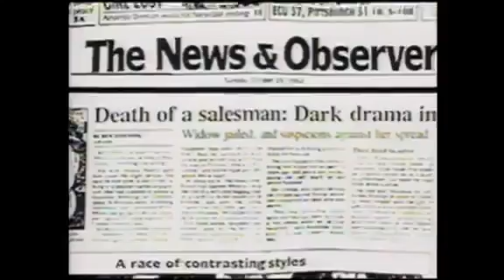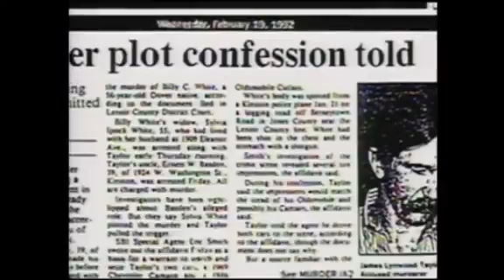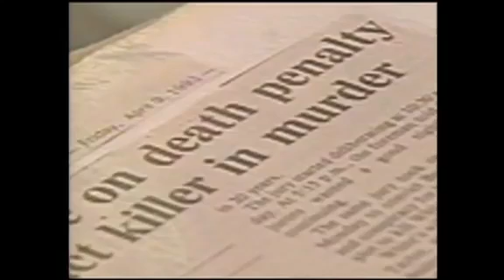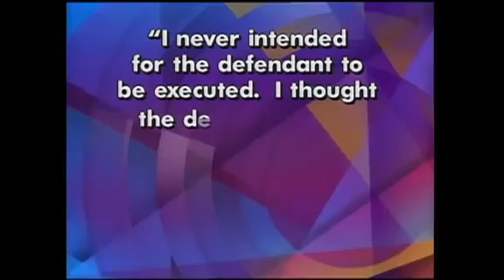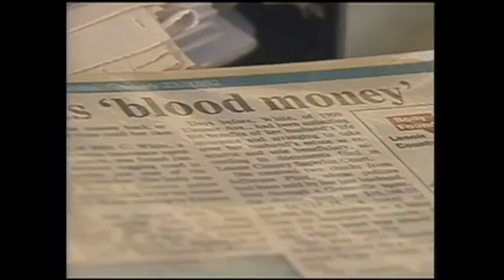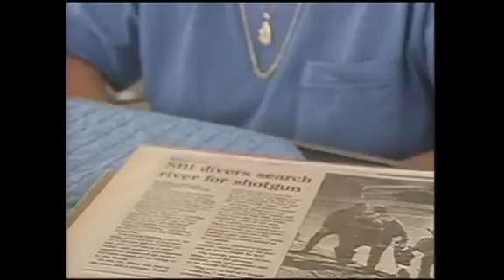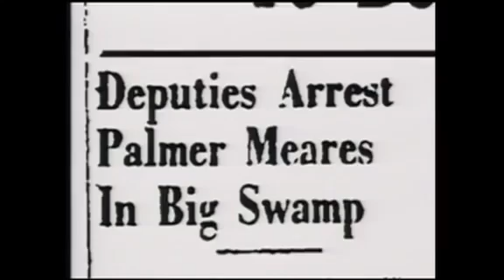Death Row Executions in North Carolina | Ernest Basden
This documentary introduces you to Ernest Basden who awaits execution on NC's Death Row. We look into the original crime as well as Basden's case and sentencing. Is death row morally acceptable? How soon should execution be carried out? Is the appeal process fair or a burden?